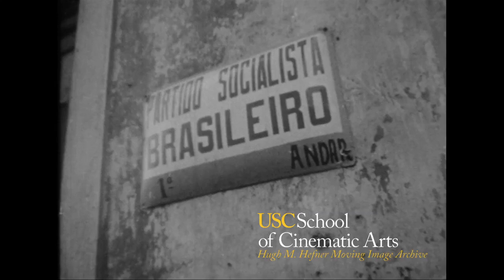Documentário "Brazil - The troubled land" (1964) [Legendado Pt-BR]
Documentário, filmado em 1961, sobre a luta pela terra em Pernambuco e as Ligas Camponesas, para a rede de televisão estadunidense ABC. Enviada a pedido do então governo dos EUA, a cineasta Helen Rogers foi ao Nordeste documentar o suposto surgimento de uma "Nova Cuba", e os ditos perigos da atuação de Francisco Julião sobre a massa camponesa. Assim, os EUA preparava o terreno para posteriormente justificar, perante a opinião pública, seu apoio ao golpe e ditadura militar que aconteceria no Brasil no mesmo ano de exibição do filme.
O documentário foi filmado na Zona da Mata de Pernambuco, para filmar a vida de um camponês. Na feira de Carpina encontrou um Severino, cortador de cana, que trabalhava para o latifundiário Constâncio Maranhão. A filmagem demorou aproximadamente 25 dias, tendo a contribuição da Sudene para transporte, etc. "The Troubled Land" passou nos EUA, onde alcançou grande repercussão, mas nunca foi veiculado na televisão brasileira. De acordo com Celso Furtado, que tem em seus arquivos uma cópia do programa, ‘o Conselho de Segurança Nacional o julgou inconveniente’.
Os tiros de Constâncio Maranhão diante da câmera mostravam bem o poder secular do latifúndio, que faria em abril de 1964 os rios correrem repletos de cadáveres de camponeses das Ligas.

Legenda em português: Andreas Julião de Paula

Produção e direção: Helen Jean Rogers.
Câmera: William Hartigan
Assistente de câmera: Fernando Martines
Operador de som: Roy Curtis
Edição: Walter Essenfeld, Larry Destefano, Nils Rasmussen, Carl Sachs
Redator: Leo M. Swaim Jr.
Narração: Oscar Rose
Reportagem: Helen Jean Rogers
Coordenador de produção: William Starkey
Produtor executivo: John H. Secondari
Ano: 1964